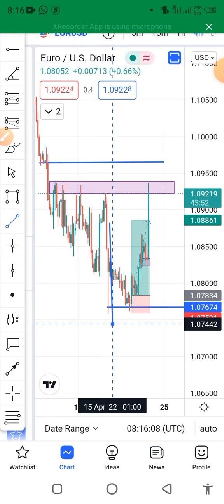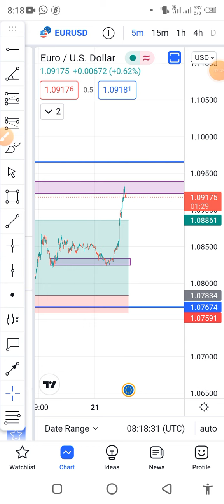milk EURUSD with break and retest strategy💵💵💵